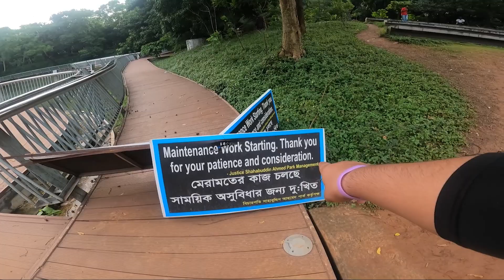My First Impression of Bangladesh Dhaka ! 🇧🇩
Dhaka, formerly known as Dacca, is the capital and the largest city of Bangladesh, as well as the largest city in the Bengal region. Dhaka has a renowned culinary heritage. The city's culture is known for its rickshaws, kacchi biryani, art festivals, and religious diversity. Dhaka's most prominent architectural landmark is the modernist Jatiyo Sangshad Bhaban; while it has a heritage of 2000 buildings from the Mughal and British periods.